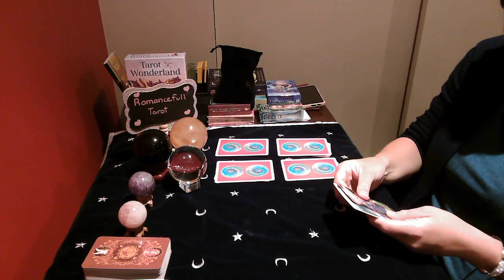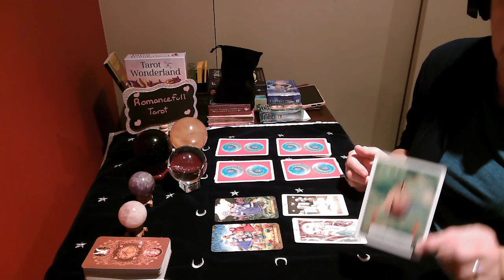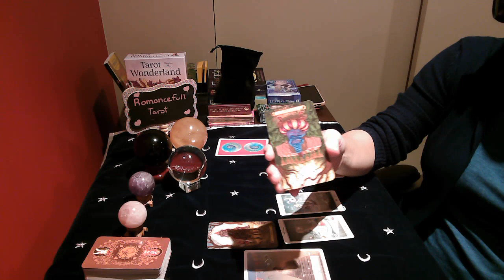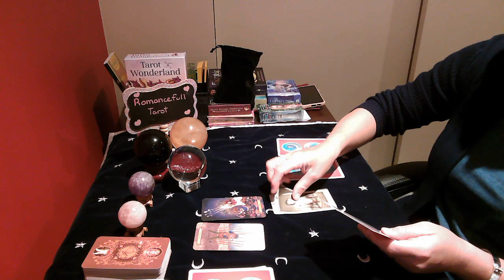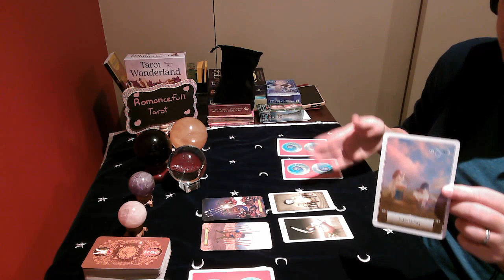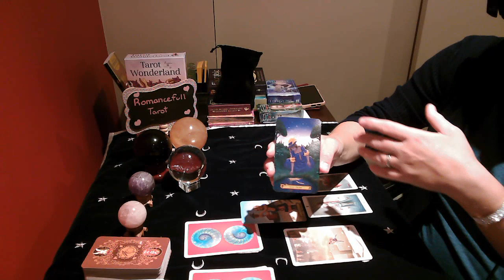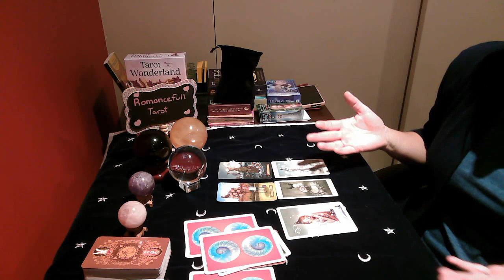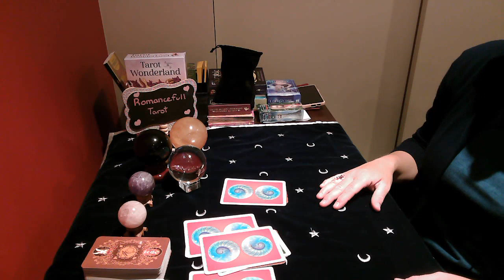QUICK YES OR NO QUESTION!! PICK A CARD!! Tarot! June 21 2020